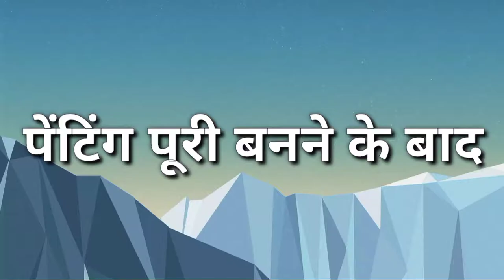Shiva artist Wall paint artist shiva Raipur kalakar shiva cg artist shiva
thanks for wacthing to my video